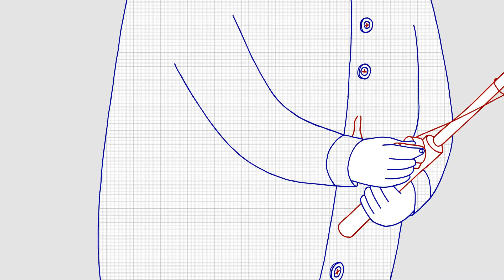Trial and Error Trailer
A film about a lost shirt button, perfectionist aunts, busy cats, startled parrots—and a long-lost friend.
Awards:
Seal of Approval "Highly Recommended" | FBW, German film & Media Rating Authority
Platinum Remi Award | 49th WorldFest Houston 2016 | USA
Best Children's Film Award | 16th Cine a la Calle Short FF 2016 | Colombia
Best Animation Short Film Award | 7th Short to the Point 2016 | Romania
Best Short Animation | 67th Montecatini Int´l Short FF 2016 | Italy
Best Short Film / Children's Jury Award | Kinolub Int'l FF 2016 | Poland
1st Audience Award | 23rd OpenEyes Filmfest Marburg 2016 | Germany
Best Animation Film Award | 5th International Tour FF 2016 | Italy
Best Animated Short | 13th BendFilm Festival 2016 | USA
Best Short Film Award 2nd Prize | 12th Short FF Diessen 2016 | Germany
Audience Award | 13th Sedicicorto Int´l FF 2016 | Italy
1st Prize | 14th Akut Amberger Kurzfilmwettbewerb 2016 | Germany
Special Jury Award | 8th Reanimania Int´l Animation FF | Armenia
Best Narrative Animation Short | 6th Int´l Animation FF Gdansk 2016 | Poland
AISFF Rock Award | 14th Asiana Int´l Short FF 2016 | South Korea
iFestival Award | 27th Stockholm Int´l FF| Sweden
Little Anteaters Award | 10th Golden Anteaters FF | Poland
Animation Now! Award | 4th AS Film Festival | Italy
Diamond Award | 7th California Film Awards | USA
New German Animations 2016 – Special Edition of AG Kurzfilm, German Short Film Association

Previous & Upcoming Screenings:
04/2016 – 63rd Belgrade Documentary and Short Film Festival, Serbia
04/2016 – 28th Filmfest Dresden, Germany
04/2016 – 49th WorldFest Houston Int´l Film and Video Festival, USA
04/2016 – 11th Athens Animfest, Greece
05/2016 – 18th Future Film Festival, Italy
05/2016 – 7th Anifilm Int´l Festival of Animated Films, Czech Republic
06/2016 – 40th Annecy Int´l Animation Film Festival, France
06/2016 – 19th Brooklyn Film Festival, USA
06/2016 – 24th Art Film Fest Košice, Slovakia
06/2016 – 37th Durban Int´l Film Festival, South Africa
06/2016 – 31st Valencia Int´l Film Festival Cinema Jove, Spain
06/2016 – 6th RabbitFest Int´l Animation Festival, Italy
06/2016 – 21st Nantucket Film Festival, USA
07/2016 – 39th Outdoor Short Film Festival of Grenoble, France
09/2016 – 11th LINOLEUM Int´l Contemporary Animation and Media-Art Festival, Ukraine

Language: English
Subtitles: German, French, Spanish
Shooting Format: 4K
Aspect Ratio: 1.85:1
Screening Format: DCP | Blu-ray | DVD | ProRes | mov | mp4
Sound: Dolby 5.1
Production Country: Germany
Animation Technique: Drawn Animation
Year: 2016

Idea, Design & Direction: Antje Heyn
Script & Animation: Alexander Isert, Antje Heyn
Animation Assistance: Johanna Hochholzer
Words: Jonas Lieberknecht
Voice: Alexis Krüger
Foley Art: Peter Sandmann
Sound Editing & Mixing: Sebastian Reuter
Supervising Cat: Percy
Special Thanks: Danilo Grimm, Frank Gerdes, Ted Newiss, Deborah Althausen, Alexander Shutov